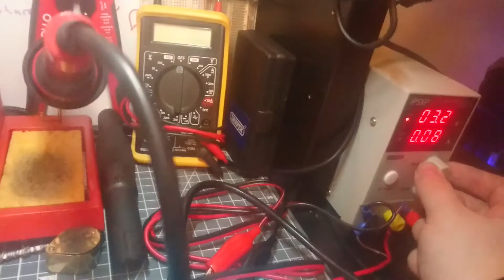Tiny WiFi Scanner 0.2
Small update added battery meter and tidied font sizes. For Heltec WiFi kit 8
TinyWiFiScanner.ino